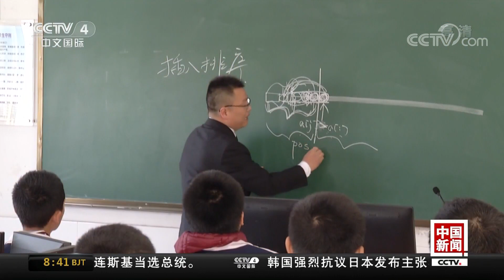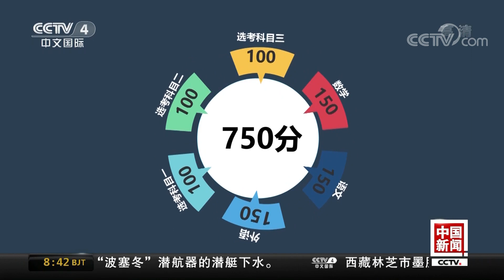[中国新闻] “3+1+2”第三批改革省份发布高考综合改革方案 | CCTV中文国际